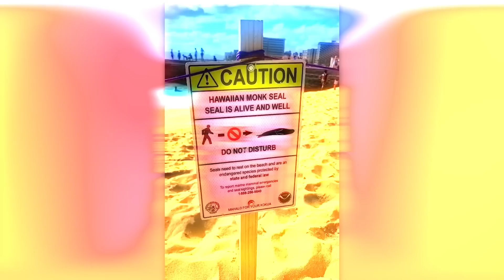Increíbles Momentos en la Playa Captados por las Cámaras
El lanzamiento de un cohete en la costa, un bote con un ala delta y la destrucción de un hotel a orillas del mar: ¡en esta selección te mostraremos todas las cosas increíbles que se pueden suceder en las playas!